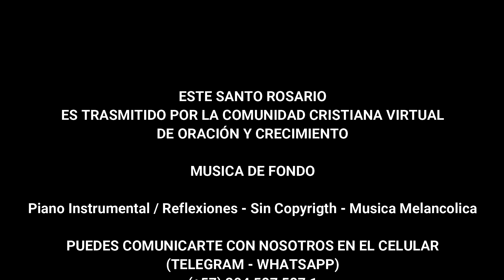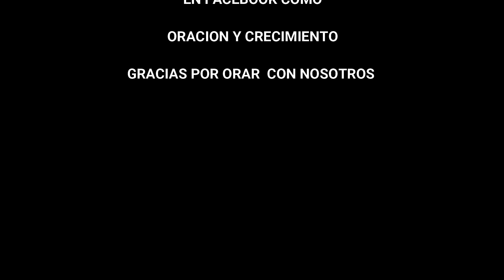SANTO ROSARIO MISTERIOS GLORIOSOS 25 08 2021